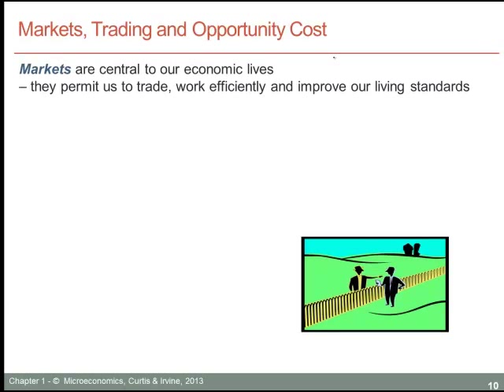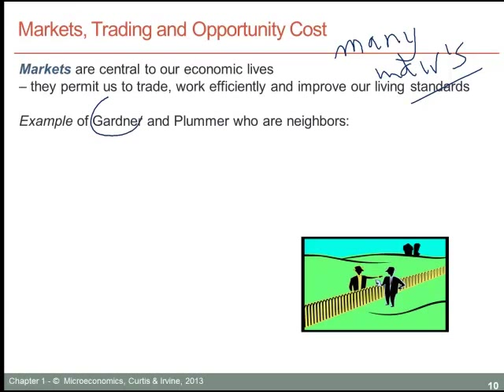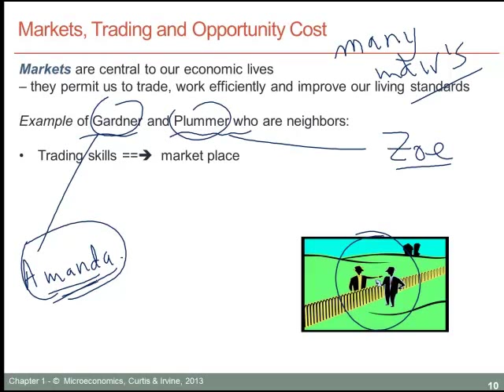ECON 201 Introduction to Microeconomics - SESSION 1.6.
SESSION 1.6: Specialization and the market
This course serves as an introduction to the functioning of the market system and focuses on the concepts of supply and demand, individual decision making, the role of prices in resource allocation, the production decisions of firms and the behavior of investors.